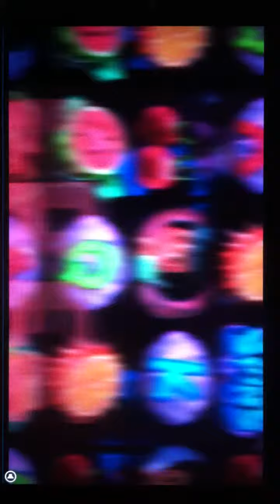Bloo Kid Preview HD 720p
Help Bloo Kid to rescue his girlfriend from the hands of Evil in this fancy retro-style "one-screen" platformer. Jump and run your way through 84 action-packed levels spread across SEVEN unique worlds.

*** GAMEPLAY ***
- use the on-screen touch-controls to jump and run
- jump on enemies to defeat them
- defeat all enemies to clear a level
- clear a level without getting hit to receive the "flawless" star
- grab the star at the end of a level to receive the "special" star
- receive enough stars to unlock more worlds

*** UPDATES ***
- new worlds will be available for free in the near future
- OpenFeint achievements will come soon

*** WARNING ***
This game can be extremely difficult :)